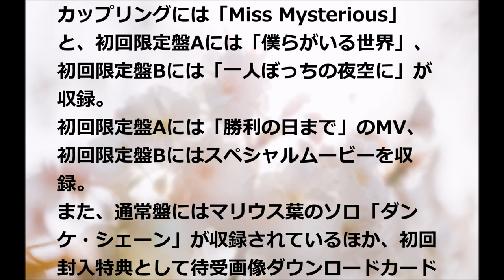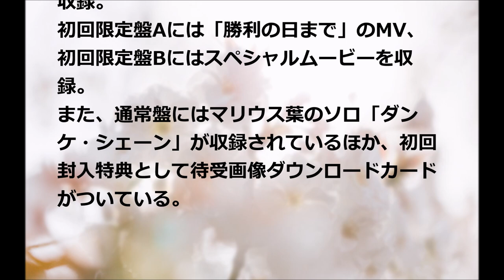Sexy Zone/勝利の日まで#02 JPnews禅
4枚目のアルバムをリリースしたSexy Zoneが待望のニュー・シングル『勝利の日まで』5月3日に発売する。
カップリングには「Miss Mysterious」と、初回限定盤Aには「僕らがいる世界」、初回限定盤Bには「一人ぼっちの夜空に」が収録。
初回限定盤Aには「勝利の日まで」のMV、初回限定盤Bにはスペシャルムービーを収録。
また、通常盤にはマリウス葉のソロ「ダンケ・シェーン」が収録されているほか、初回封入特典として待受画像ダウンロードカードがついている。

・ Recommended

お勧め動画

公式

岡本玲
白鵬
ラニ
真夏の方程式
絢香
ドバイワールドカップ
ドバイシーマクラシック
リアルスティール
高松宮記念2016 新田恵海　AV ラブライブ 永井理子
中島裕翔
北原遥子
ラヴソング
ラブソング
神様は手を抜かない
nogibingo6
細貝萌
ゴールデン街 ゴールデン街　火災